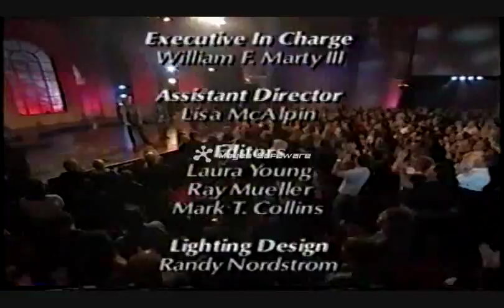Moments of You/A Change in My Life--Rockapella